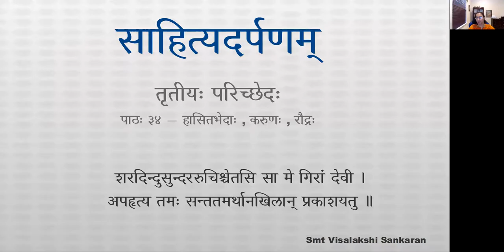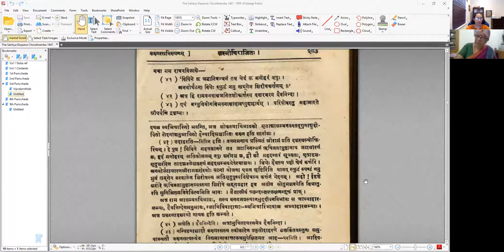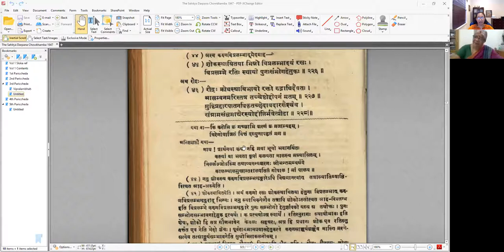साहित्यदर्पणम् - भागः ३ - तृतीयः परिच्छेदः - पाठः ३४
पाठः ३४ — हसितभेदाः, करुणः